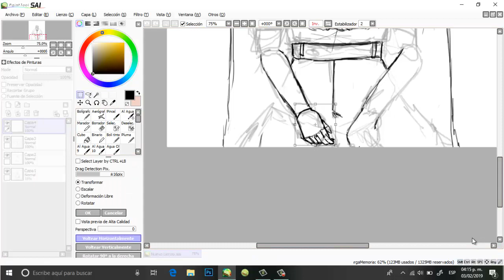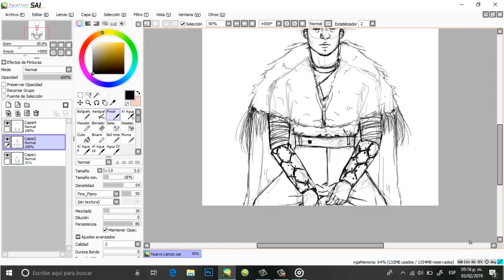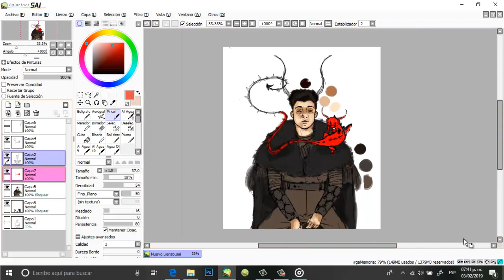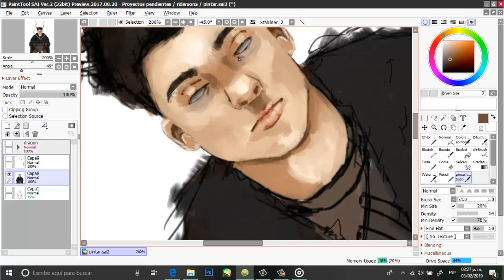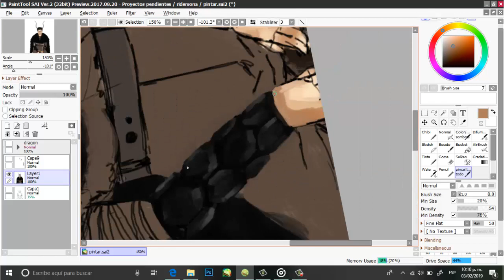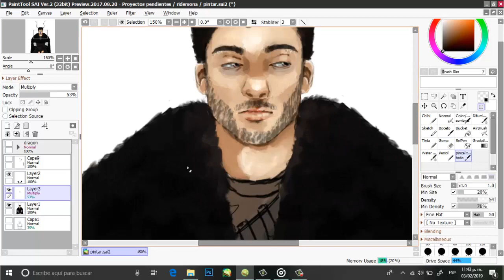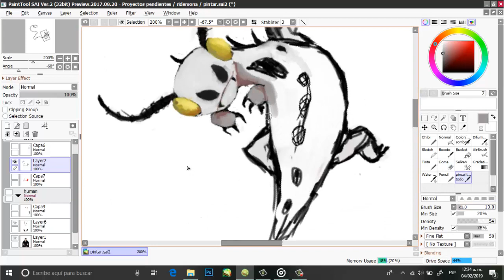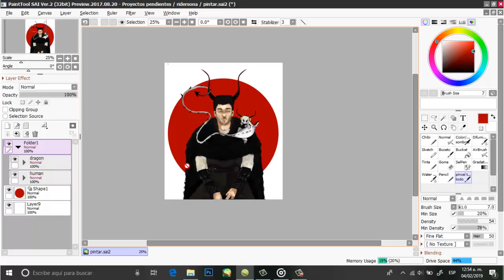[Speedpaint] How to Train Your Dragon Ridersona Challenge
Ya pues ahi esta
este es un reto original de Flasho-D les dejo su canal aqui abajo

pues que les puedo poner aqui que no halla dicho ya pues X no a si soy Ximena Sariñana en amarte duele

si no entiendes la referencia bay ok
pues ya adios forever